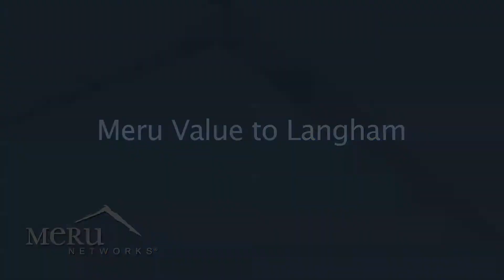WLAN Case Study: Langham Hotel - Solving the Wi-Fi Challenge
Meru Networks WLAN installed at Langham Hotel - Melbourne

Neeraj Subramanian: We considered other vendors. While those solutions are credible in the market space, we did find a lot of challenges in our particular environment relating to experience from outside of the building to inside of the building, and what made the environment more complicated was we've got a lot of concrete. All our guest rooms are concrete walls, and therefore single penetration into those rooms was also a challenge from the corridors into the guest rooms.

With the way we've deployed the Meru product, we've got all the APs on the corridors at the moment. They're all PoE. They're all on a single network, from guest rooms to function rooms to public areas. It's all on a single network and it allows us to roam between those areas without having to repurchase. This is a challenge we had before. We've gone from a system which had an AP in every guest room -- not commission grade, but it's more consumer grade deployment. They were not PoE, they were traditional paired adapter based APs. What that means is there are multiple points of failure.

With the old system we had, we used to average between 150 to 170 sort of issues we had to deal with with the old solution. When we had our focus groups, and talking to our front office and other teams in the hotel, the key thing was to try to reduce that and try to eliminate the root cause of all the problems we were having.

So we thought by having a new wireless broadband system, we'd make the guest experience a whole lot easier. They'd feel a lot more happy when they could purchase one thing and go anywhere in the hotel they want without having to repurchase. Obviously there's no added cost to it. But the ability to roam, close their laptop and it goes into sleep mode in their room, they come up to the bar and the function room, they just open it up. It's already remembered that it was there, just bring it up from sleep, no wait, you're connected and it's running. It's very seamless in the way that we've actually deployed the Meru and our solution. Or we can service guests in other ways. For example, our front office staff, the front line support for our guests, it's already taken the pressure off them.